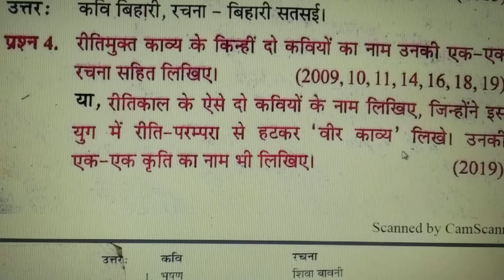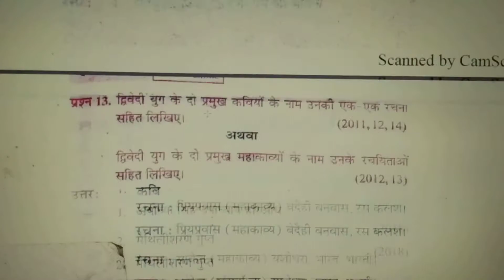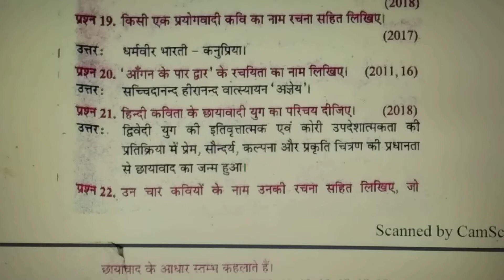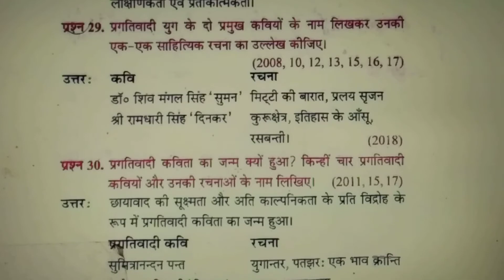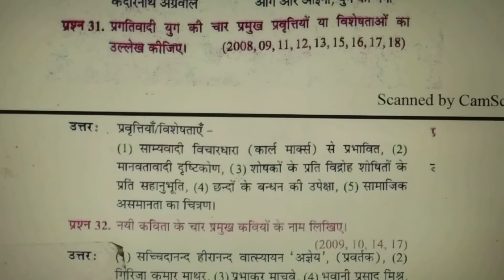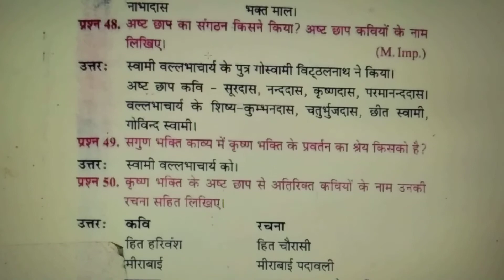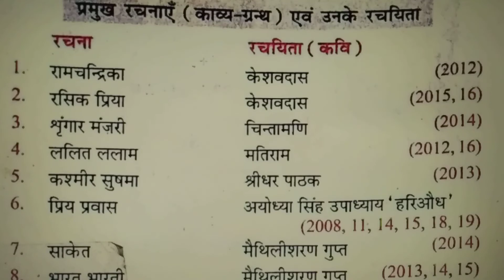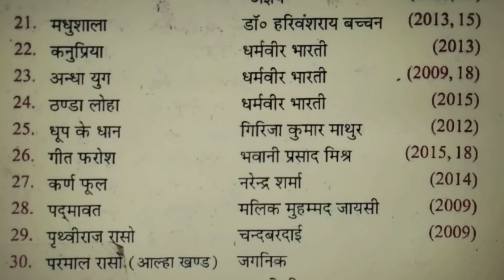SUPERTET 2021 || सभी कक्षाओं के लिए हिंदी व्याकरण || प्रतियोगी परीक्षाओं के लिए || IMP topic writer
SUPERTET 2021 || सभी कक्षाओं के लिए हिंदी व्याकरण || प्रतियोगी परीक्षाओं के लिए || IMP topic